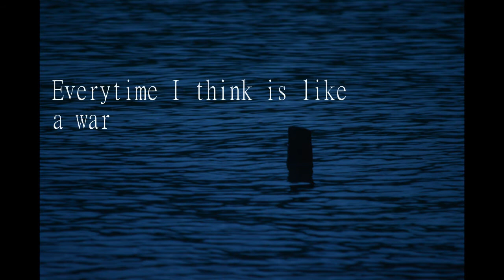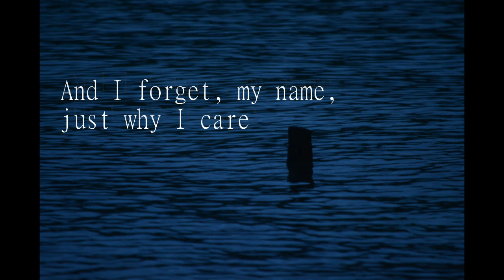Farmer - The Crazy Fake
Fourth Single taken from "Complaint" by Farmer Lounger Dog 2017